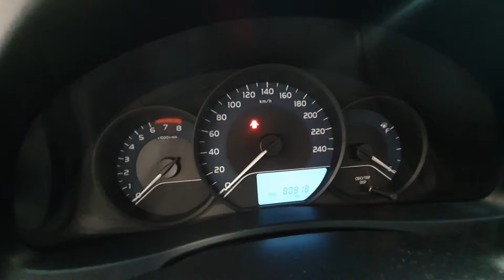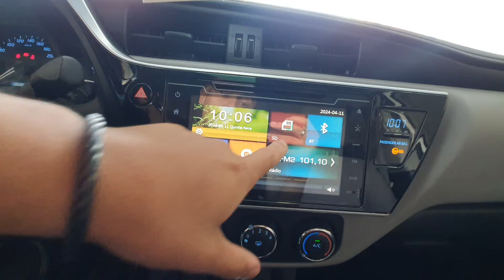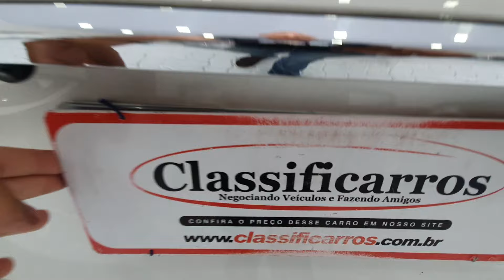Toyota Corolla Gli 1.8 (Flex) Automático 2018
Sobre esse carro: ÓTIMO ESTADO, C/ MANUAL, CHAVE RESERVA, APROVADO EM CAUTELAR E 1 ANO DE GARANTIA. SEDAN COMPLETO QUE ALIA CONFORTO E SEGURANÇA. C/ MOTOR FLEX 144CV, CÂMBIO AUTOMÁTICO CVT, TRIO ELÉTRICO, MULTIMÍDIA, BLUETOOTH, COMANDOS NO VOLANTE, PORTA MALAS DE 470L, BANCOS EM COURO, DIREÇÃO ELÉTRICA, ISOFIX, CONTROLE DE TRAÇÃO E ESTABILIDADE, COMPUTADOR DE BORDO E SENSORES DE ESTACIONAMENTO C/ CÂMERA DE RÉ (IPVA PAGO)